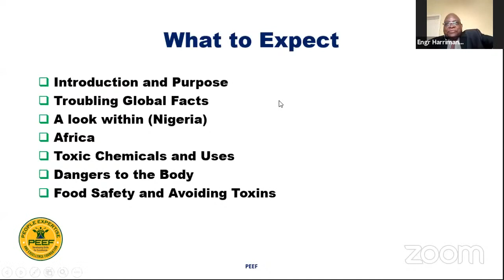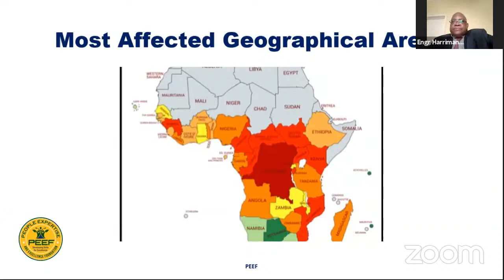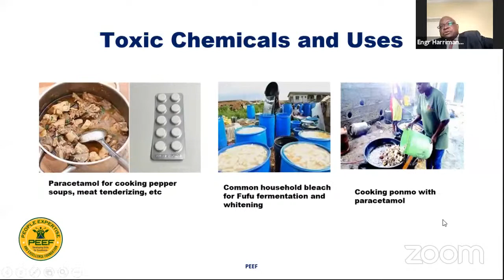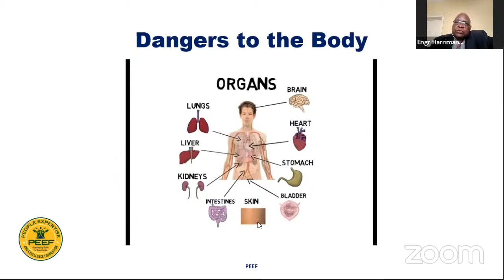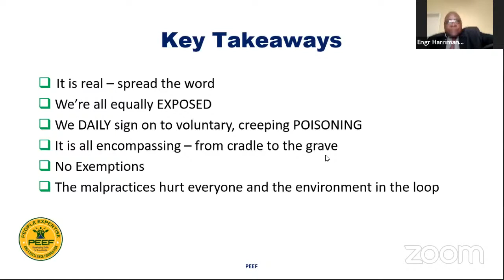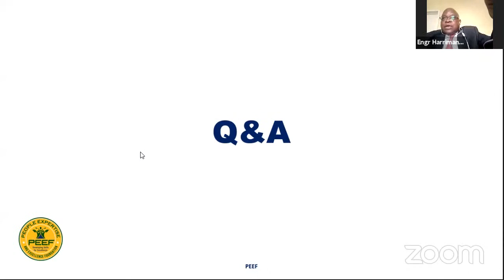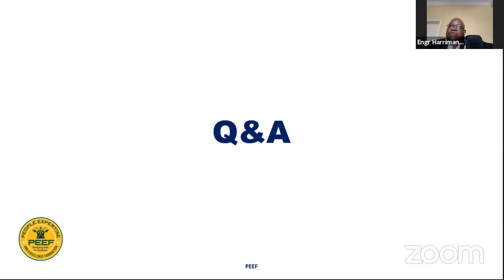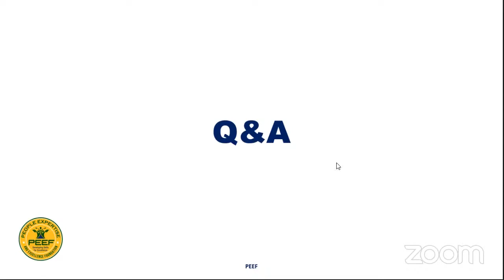PVT #4- Promoting Safety Excellence: Improving unsafe handling & processing of foods by vendors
Guest Speaker:
Engr Harriman Oyofo:
Fellow, ISPON, Internationally Accredited Technical Safety Auditor & Major Accident Investigator, Loss Control & HSE Programme Consultant, Public Safety Speaker, Driver Education Programme Manager, Certified Emergency Preparedness/ Response Management Programme Advisor
 Topic: Promoting Safety Excellence: Improving unsafe handling & processing of staple foods by vendors

Time: 3pm-5pm (WAT) which is 10am-12pm (EST)